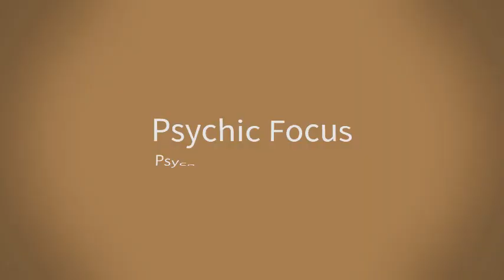Gateway Project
Bitcoin (BTC): 1CCdwzA8wRvSfiFgCLMeCxjxmVR772r6dA
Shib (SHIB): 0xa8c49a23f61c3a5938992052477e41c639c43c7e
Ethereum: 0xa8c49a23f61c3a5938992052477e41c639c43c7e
Dogecoin (DOGE):  DPhq3hQ7iNsVn9vXdqierPDqvr4mgCW3Ck
Litecoin (LTC):  MHGirxvhe7rKa3jL7G2YdHFPVaMrwZ5xEc
Theta (THETA):  0x7d5b2c470b6cff7dbf7a54f45d30c694256d8470